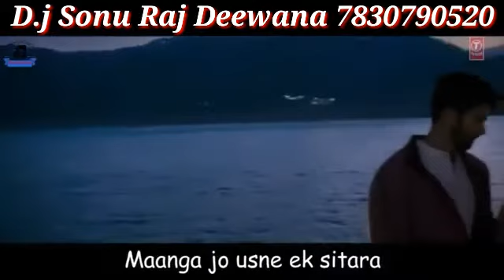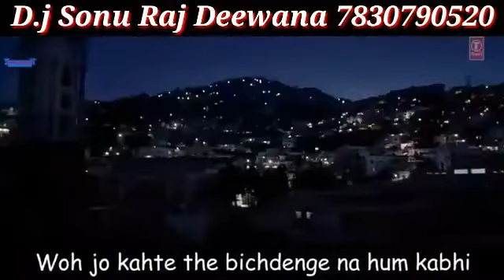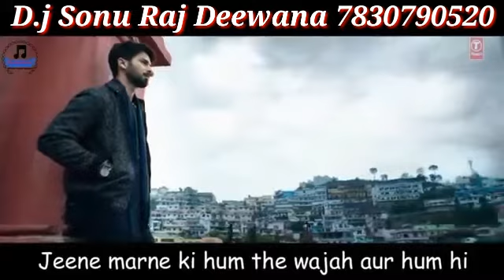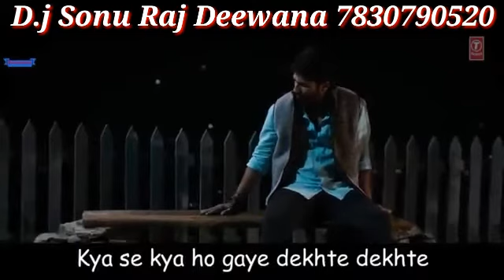Kya se kya ho gaye dekhte dekhte D.j SONU RAJ DEEWANA 7830790520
D.j SONU Raj Deewana Mixing Point Kunawali Etah U.p India 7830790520